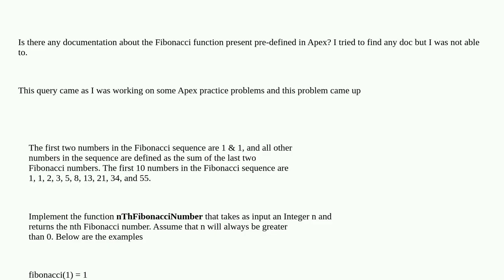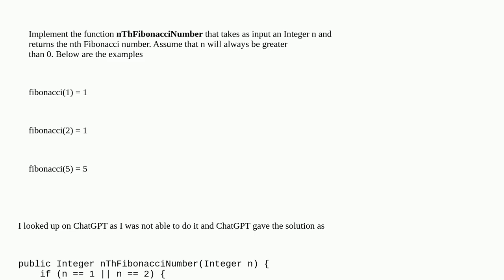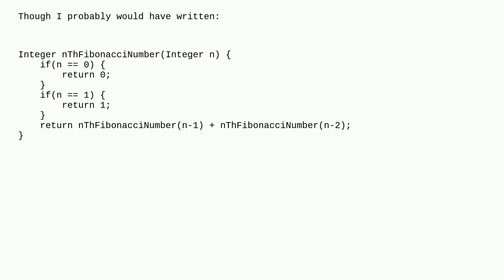Salesforce: Fibonacci function in Apex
Fibonacci function in Apex

A special thanks goes out to the community

  apex